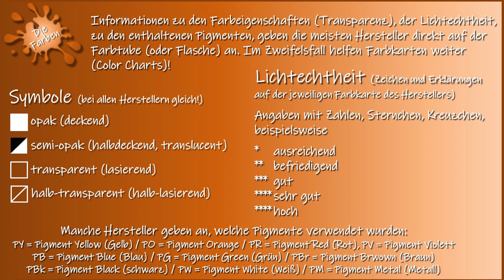Agar-Printing: Printing on Fabric with acrylics and plants!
Printing on fabrics - with acrylic paint and plants on the agar printing plate!
If you would like to print on fabric with acrylic paint, if the fabric should be washable without the color coming off, you've come to the right place. You don't need to buy extra fabric paint for this, but you can use the acrylic paint that you have at home anyway. Each piece of fabric is only printed once - foreground and background in one pass - with great results. You can expect tips and information on printing on fabric, what you should consider when choosing colors, what is important when collecting plants, etc.!

Jump to a certain explanation directly in the timeline, or select the corresponding explanation chapter here:
00:00 What is this video about?
01:32 Which plants to collect?
03:23 Fabric choice and Fabric Medium
04:27 Positive and negative prints
05:02 Paint job 1: Be messy!
05:45 Basic information about transparent and opaque colors
06:52 Paint job 2: avoiding "mud"
07:23 How much color for which effect?
08:25 Clean the Gelli-Plates in between?
09:00 The color absorption of the fabric when printing
10:01 Arrange plants - print with plants
11:03 Activate dried paint and print
11:34 Summary: brief description of “One-Step Printing”
12:11 Why the transparent or translucent colors at the beginning?
12:59 Information on the fabric medium used
19:56 And if you think nothing works anymore...
20:26 Symbols and markings of colors + credits

Materials:
- Agar-Gelli-Plate
- Acrylic Paints
- Medium used in the video: Evans Educational SO840 Medium Fabrci Colors(Scola) / Fabric Medium (Note: Other manufacturers also offer medium that converts acrylic paint into fabric paint. Just search for Acrylic Fabric Medium! Golden brand name is GAC 900 Farbric Painting Medium.)
- Linoprint roller
- Plants: Without thorns, no dried plants
- Spray Bottle
- Tools at will: brushes, foils, stencils…